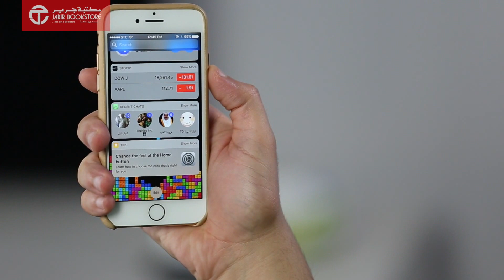مزايا وخصائص الأيفون 7 : شاشة القفل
أبق ما يهمك قريبا مع التحديث الجديد لشاشة القفل لنظام IOS 10  وتعرف على أهم الميزات الجديدة للأيفون 7.